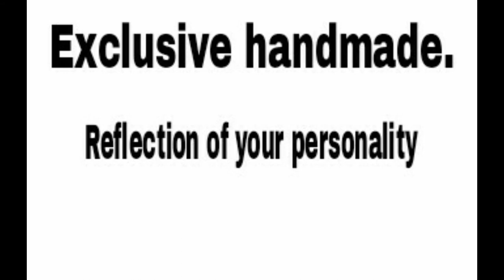Ballet. Art of Khachatur. Egg art